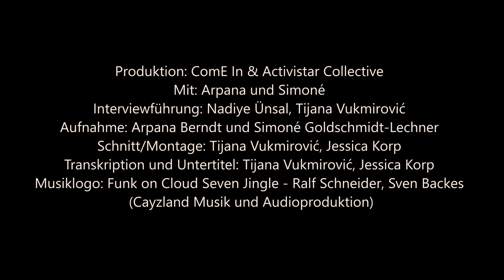Auf den Spuren von Intersektionalität mit... Break Room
Ziel des Projekts Break Room ist es queere Schwarze Jugendliche, Indigene Jugendliche und Jugendliche of Color in ihrem Schreibprozessen zu unterstützen. Es geht darum sich eine Pause zu nehmen von den alltäglichen Aushandlungsprozessen um Diskriminierung und Texte zu schreiben, die erstmals nur für sich selbst sind.

Es geht aber auch darum mit stereotypen Darstellungen und Klischees von queeren BIPoCs (bedeutet: Black, Indigenous, Person of Color) zu brechen, sich der Bewertung eines weißen Urteils zu entziehen und über Kreatives Schreiben differenzierte Bilder von queeren BIPoC zu erzählen. Hierfür hinterfragen wir unsere eigenen Wahrnehmungs- und Lesegewohnheiten, suchen uns Inspiration und Motivation in anderen literarischen Arbeiten.

Übers Schreiben können wir uns zum Subjekt machen. Wir können uns Handlungsfähigkeit und Utopien erschreiben, Erfahrungen verarbeiten und neu erzählen und dies als kollektive Erfahrungen verstehen. Deshalb verstehen wir Kreatives Schreiben und die Auseinandersetzung mit diesen Texten als einen empowernden Prozess.

Die Instagram Accounts der Projektorganisator_innen sind @desde.s.mona (Simoné Goldschmidt-Lechner) und @a_aischa (Arpana Aischa Berndt), Break Room hat aber auch einen eigenen Account: @breakroom2020.

ComE In ist ein Programm vom Migrationsrat und GLADT e.V. Mehr